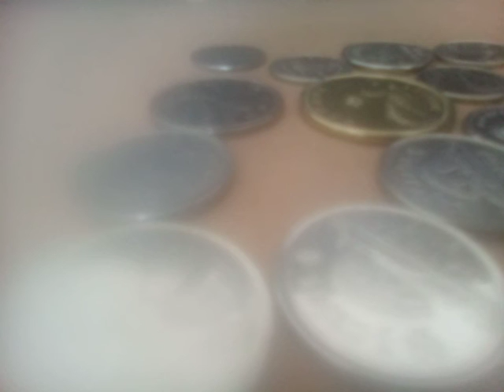1 Peter 1:18 & 19